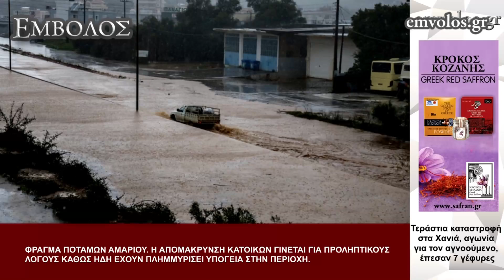Τεράστια καταστροφή στα Χανιά, αγωνία για τον αγνοούμενο, έπεσαν 7 γέφυρες